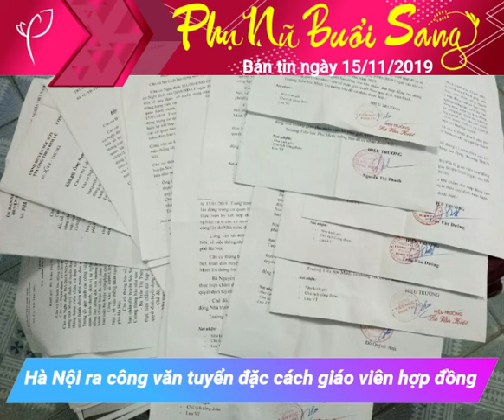Báo PNVN - BẢN TIN TỔNG HỢP | TIN TỨC TRONG NGÀY 15/11/2019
BẢN TIN TỔNG HỢP -TIN TỨC TRONG NGÀY

1. Cặp tình nhân nhí rủ nhau giết tài xế taxi cướp tài sản
2. Thanh Bình khẳng định ly hôn Ngọc Lan không phải do 'người thứ 3'
3. Hà Nội ra công văn hỏa tốc về xét tuyển đặc cách giáo viên hợp đồng